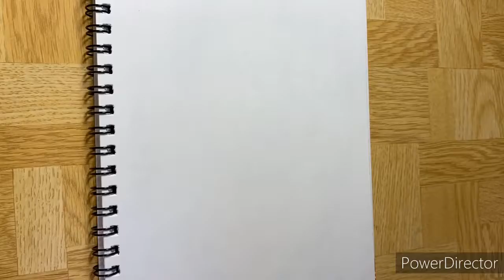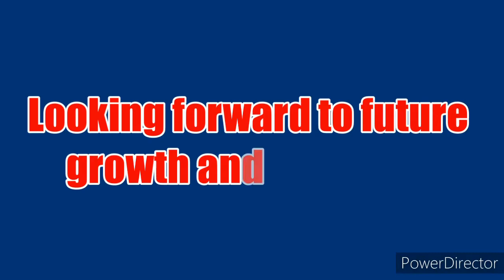Isaac Bonga【Washington Wizards #17】